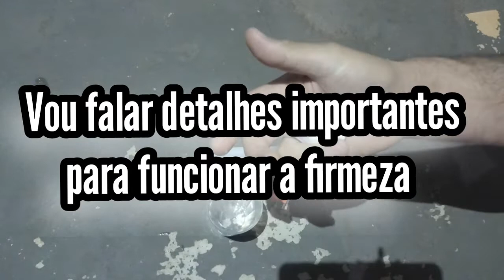Ponto riscado de Preto Velho, firmeza de Preto Velho como fazer